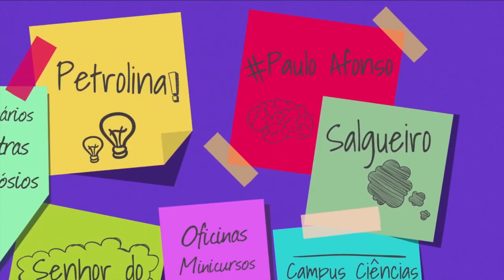Se Liga Univasf 116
Nesta primeira edição do ano saiba sobre as inscrições para o Programa de Residência Multiprofissional em Saúde da Univasf e a publicação do Calendário Acadêmico de 2020. Tem ainda informações sobre o novo lote de diplomas da Pós-Graduação e a prorrogação da campanha Perdão da Biblioteca.